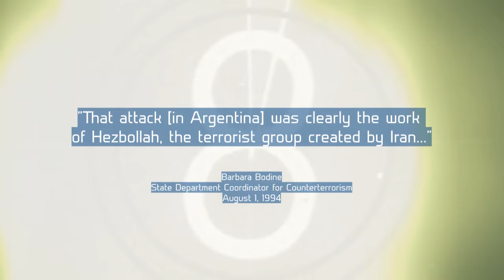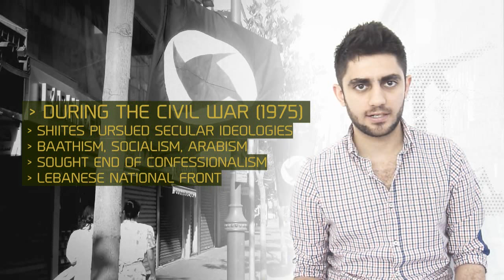Iran Military Vlog E1 | The Origins of Hezbollah, Explained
Where does Lebanon's Hezbollah come from? What are the grievances that contributed to its establishment? A short introduction to how it all got started, in English.

In August of 1994, then-State Department Coordinator for Counterterrorism Barbara Bodine referred to Hezbollah as an Iranian creation. Despite the political color of her statement and of those preceding and succeeding her, the theory that Hezbollah is a foreign-imposed construct in Lebanon has also remained afloat in more serious discussions and literature.

This short introduction corrects that view, arguing that Hezbollah is an organic and natural evolution within Lebanon. An evolution that gradually took place within the Shiite community following the end of the Great War.

Copyright concerns:

-First image: By Ch1902 Own work Public domain, via Wikimedia Commons
-Second image: By Adib Ibrahim Public domain or Public domain, via Wikimedia Commons
-Third image: Heretiq Own work Public domain, via Wikimedia commons
-Fourth image: Hanay Public domain, via Wikimedia Commons
-Fifth image: By Jordanian Military Photographer PETRA NEWS AGENCY Public domain, via Wikimedia Commons
- Seventh image: By אסף.צ at he.wikipedia [Public domain], from Wikimedia Commons

Video editing and effects:

Sony Vegas
Sony Sound Forge
Effect apps